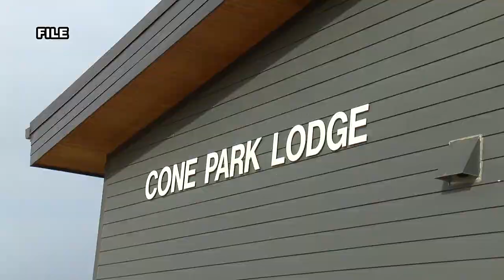Warm start to winter delays Cone Park tubing hill opening